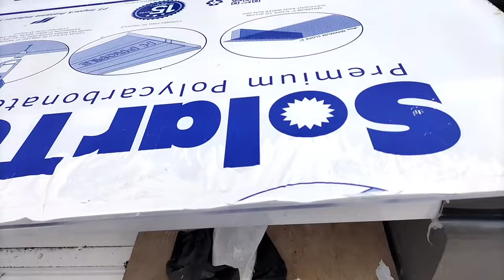KANOPI SLIDING/GESER MANUAL AMAN BOCOR!!! YUK SIMAK CARA PEMBUATANNYA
minat kanopi sliding manual silahkan tanya tanya wa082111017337 untuk daerah Depok dan sekitarnya